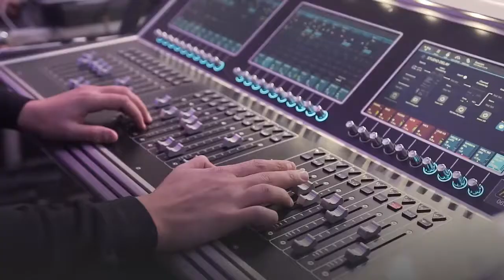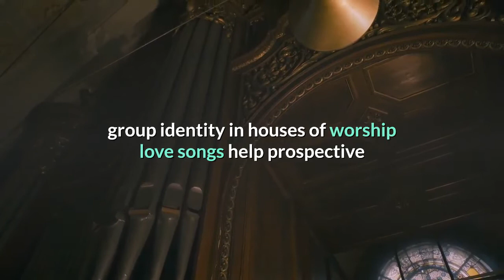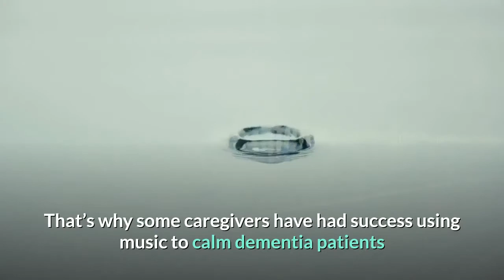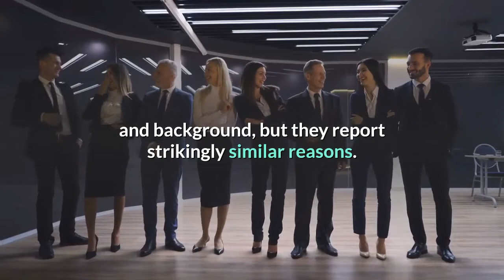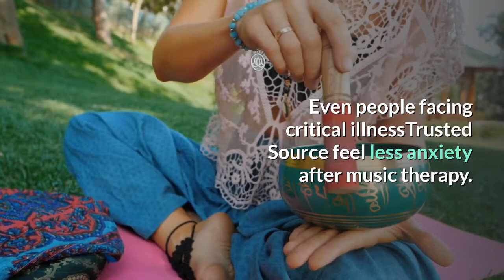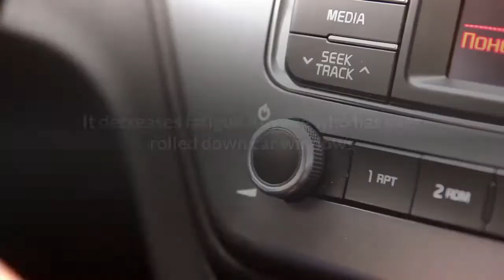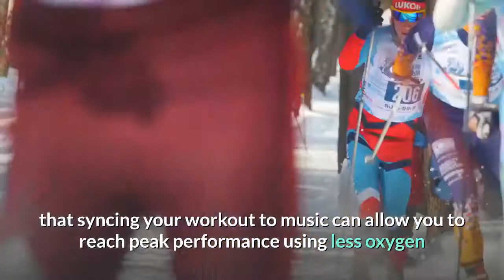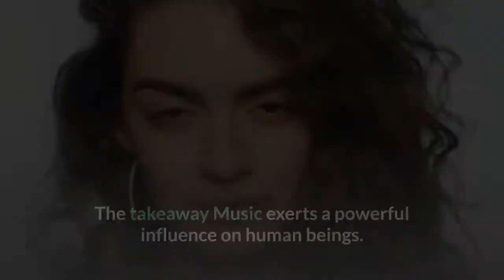🎶🎶🎧 ASMR Music ll The Benefits of Listening to Music😴😴💤💤 II HEALTH TIPS 2020 🎷🎷🎷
Music connects us
ResearchersTrusted Source thinks one of the most important functions of music is to create a feeling of cohesion or social connectedness.

Evolutionary scientists say human beings may have developed a dependence on music as a communication tool because our ancestors descended from arboreal species — tree-dwellers who called to one another across the canopy.

Music remains a powerful way of uniting people:

national anthems connect crowds at sporting events
protest songs stir a sense of shared purpose during marches
hymns build group identity in houses of worship
love songs help prospective partners bond during courtship
lullabies enable parents and infants to develop secure attachments
How, then, does music benefit us as individuals?
Music’s effects on mood
A number of have interviewed groups about why they listen to music. Study participants vary widely in terms of age, gender, and background, but they report strikingly similar reasons.

One of the most common uses of music? It helps people regulate their emotions, researchers found. It has the power to change moods and help people process their feelings.
Music’s effects on the body
It can help your heart health
Music can make you want to move — and the benefits of dancing are well documented. Scientists also know that listening to music can alter your breath rate, your heart rate, and your blood pressure, depending on the music’s intensity and tempo.

It decreases fatigue
Anyone who has ever rolled down car windows and turned up the radio knows that music can be energizing. There’s solid science behind that lived experience.

In 2015,  Source at Shanghai University found that relaxing music helped reduce fatigue and maintain muscle endurance when people were engaged in a repetitive task.

Music therapy sessions also lessened fatigue in people receiving cancer treatments and raised the fatigue threshold for people engaged in demanding neuromuscular training, which leads us to the next big benefit.

It boosts exercise performance
Exercise enthusiasts have long known that music enhances their physical performance.

A 2020 research review confirms that working out with music improves your mood, helps your body exercise more efficiently and cuts down on your awareness of exertion. Working out with music also leads to longer workoutsTrusted Source.

In clinical settings, athletes who listened to high-intensity, fast music during warmups were motivatedTrusted Source to perform better competitively.

You don’t have to be a world-class competitor to benefit: ResearchTrusted Source shows that syncing your workout to music can allow you to reach peak performance using less oxygen than if you did the same workout without the beat. Music acts as a metronome in your body, researchers said.

👢👠👙😍👙Women Are Having A Lot Of Bad Sex During COVID, Study Finds II HEALTH TIPS 2020👙😍👠👢😋💑👘
🔥🔥🔥Top 5 pressure points for female orgasm II Weigh loss II women fitness II women Medical Health🔥🔥🔥